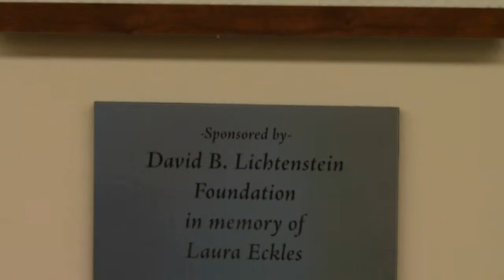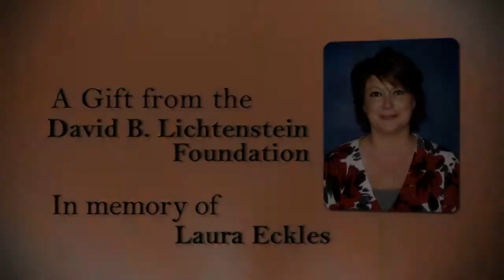David B. Lichtenstein Foundation (Ellis Fischel Cancer Center)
As major community supporters, the David B. Lichtenstein Foundation has funded an Infusion Room in the Ambulatory Infusion Unit in Memory of their beloved friend and hairdresser, Laura Eckles who lost her battle with cancer.  To learn more about donating to the beautiful, new Ellis Fischel Cancer Center, please